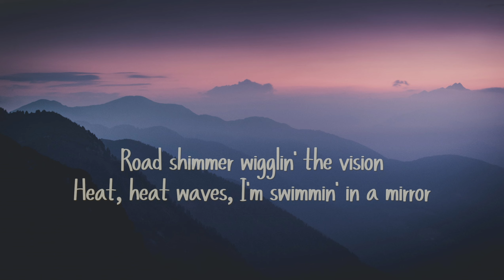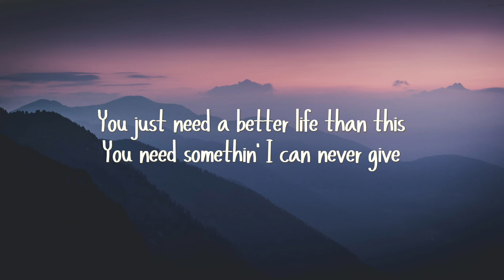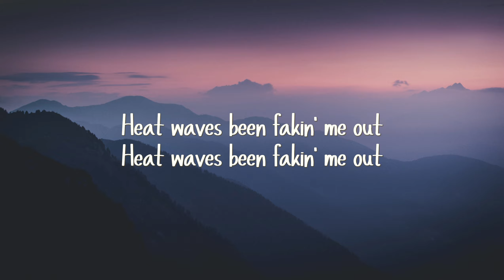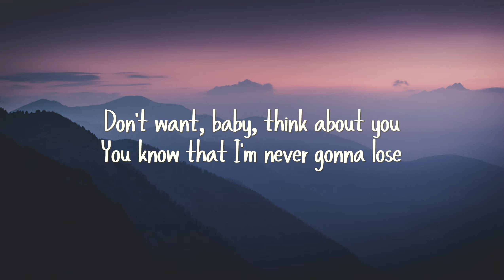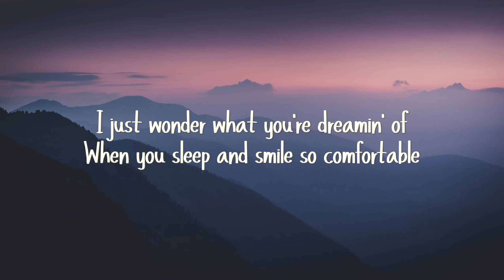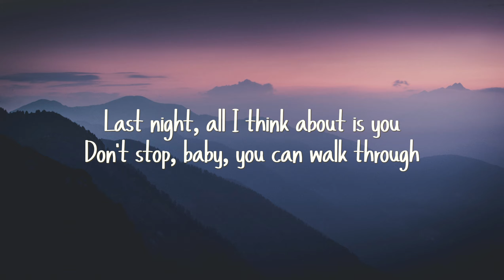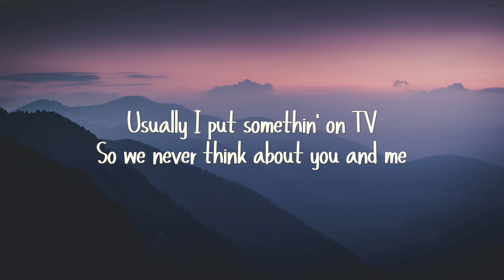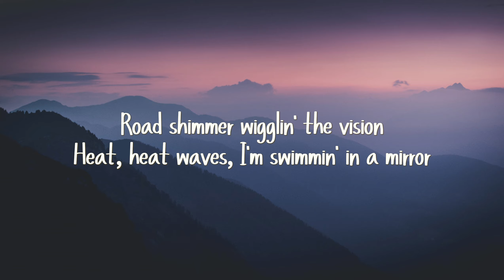Glass Animals - Heat Waves (Lyrics)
🎧 Glass Animals - Heat Waves (Lyrics) (20 minutes loop)

🎧 Lyrics:
[Intro]

Hope my videos help you start your day great and make you feel as good as possible.